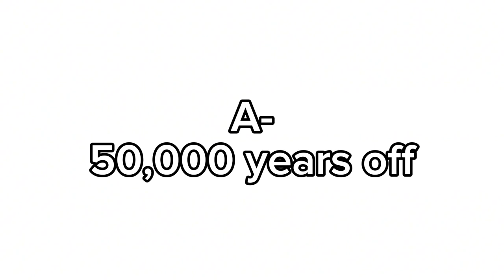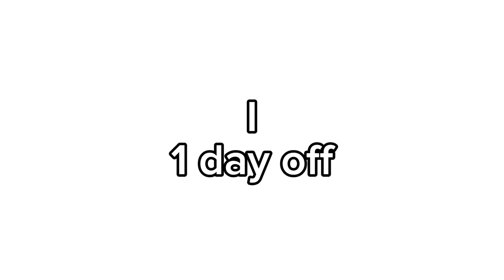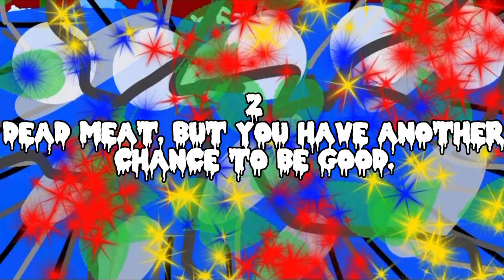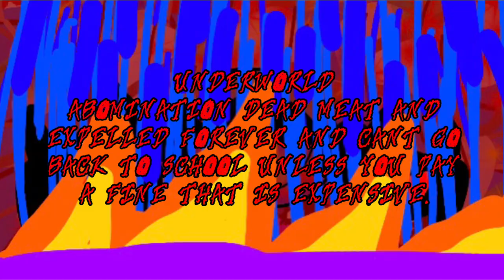Planned Progress Report Day (90 Cards)